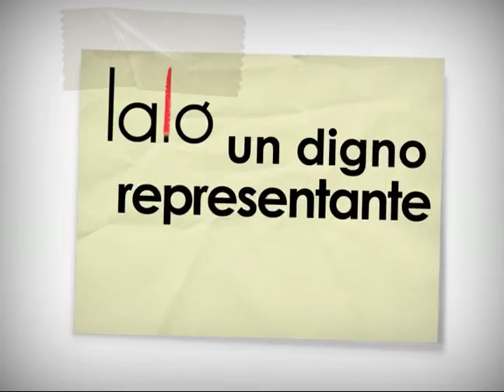LALOLA - Para hombres